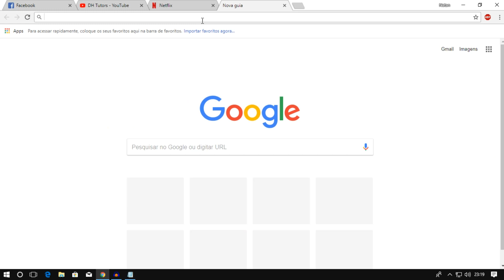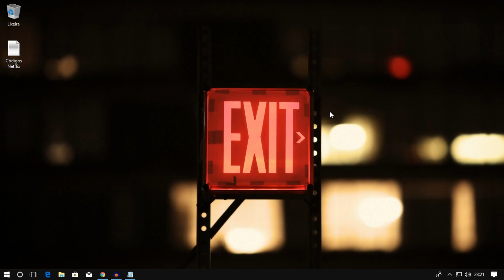Netflix: Códigos secretos para assistir filmes escondidos na plataforma